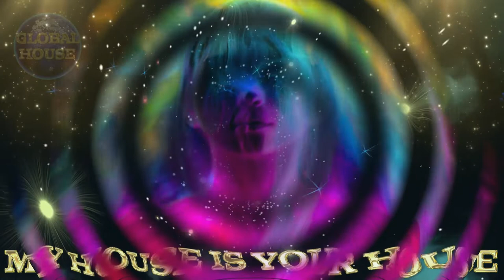LODATO & Janice Robinson ~ Dreamer (Roberto Ferrari Extended Intro Mix) ~ Global House Select.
© Global House - Brand/Music Label.
LODATO & Janice Robinson - Dreamer (Roberto Ferrari Extended Intro Mix)
Progressive Club house
Roberto Ferrari - 24/03/2022

Global House celebrates & promotes Melodic/Deep House/Techno, Progressive House & different house styles from around the planet.
Global House live most Saturdays on Mixcloud 7PM - 10PM GMT.
7 - 8 -  Breaking New Tunes.
8 - 9 - Top Ten Counting down To Tune Of The Week @ #1
9 - 10 - Classics & Anthems
Global House mixes weekly.
Global House Deep & Dirty mixes monthly.